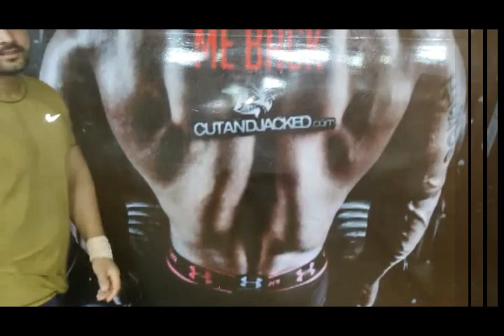Jane Push-up kaise kare in hindi, Push-up in Hindi, पुश अप कैसे करें, push up benefits with amar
Title:-Jane Push-up kaise kare in hindi, Push-up in Hindi, पुश अप कैसे करें,  push up benefits.
Video description:-

This is a fitness channel. Where you will get to watch fitness related videos. We will try our best to show you the best videos. So that you can get some benefit from it. We urge you to include exercise in your daily routine. If the body is healthy then the mind is also healthy. And exercise is necessary to keep the body healthy.
यह एक फिटनेस चैनल है। जहां आपको फिटनेस से जुड़े वीडियो देखने को मिलेंगे। हम आपको बेहतरीन वीडियो दिखाने की पूरी कोशिश करेंगे। जिससे आपको इसका कुछ लाभ मिल सके। हम आपसे आग्रह करते हैं कि व्यायाम को अपनी दिनचर्या में शामिल करें। शरीर स्वस्थ है तो मन भी स्वस्थ है। और शरीर को स्वस्थ रखने के लिए व्यायाम आवश्यक है।